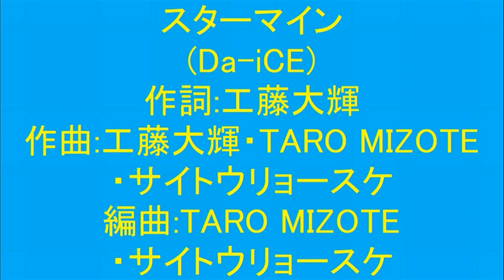スターマイン(Da-iCE)を 大野 雄大パートのみ1st TAKE風？に歌ってみた(TAKE２)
2022年　22thシングル
【スッキリ】10月度エンディングテーマ(2022年)
【それって!?実際どうなの課】10月度エンディングテーマ(2022年)
【マイナビジャパンビーチバレーボールツアー2023】公式テーマソング

※此方はセルフコラボ )の素材(大野 雄大パートのみ)です

【第64回日本レコード大賞(2022年)】において優秀作品賞を獲得した曲なので
ご存じの方も多いと思います
発売当時、嫁さんから　これ、覚えたほうが良いよ　って言われてMVを見たんですが、
その時は全く引っかからず。。。。
でも２か月前、youtubeにUPされた【THE FIRST TAKE】を見たら、
凄く楽しそうに歌われていて、見ているうちにハマってしまいました

と言う事で覚えたんですが、1st　TAKEの方で覚えた為、シングルverとは
多少違うところがあります
尚、お二人ともキーが高すぎる為、一人二役は無理だと思い
別々に撮って重ねました
今回はセルフコラボですが、以前の【CITRUS(Da-iCE)】の様に
嫁さん、息子、長女さん、次女さんとそれぞれコラボしてみたいですね♪

※休日出勤の後だったので、髪はボサボサ(いつもの事？)作業着で喉も疲れてます